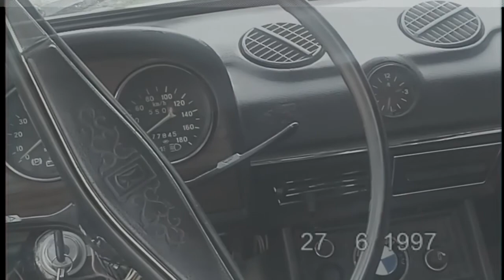Videocassette VHS PAL Journey to the past 1997 (Prod. Jak3)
Freddie Dredd  Jak3 - Intro